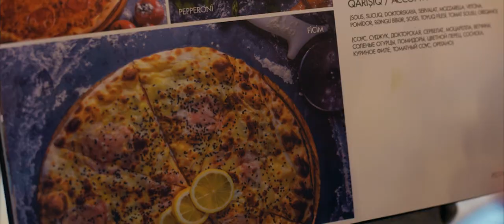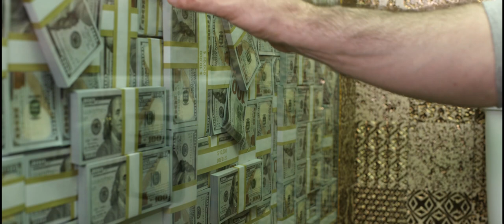KOLORIT - Arzular göz qırpımında reallaşır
KOLORİT Café & Dinning (Nizami street 83, Baku)
KOLORİT Café (28 MALL 5th floor, Baku)
KOLORİT Café & Dinning (Cavad Xan street 2, Ganja)